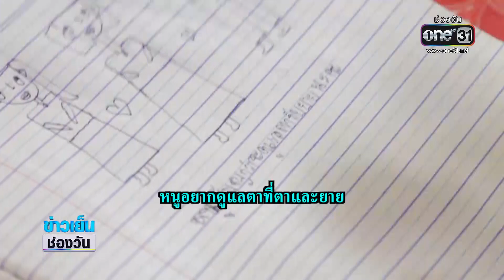วาดฝันให้เป็นจริง | วันช่วยได้ : จุ๋มลุยเอง | ข่าวช่องวัน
วันช่วยได้ กับจุ๋มลุยเอง ไปดูหนูน้อย วัยแค่ 9 ขวบ ถูกพ่อ แม่ ทอดทิ้งไปตั้งแต่แบเบาะ ตา ยาย เลี้ยงดูด้วยความรัก และด้วยความกตัญญูของหนูน้อย. เธอจึงตั้งใจทำทุกอย่างเพื่อตายาย และวาดฝันไว้ว่า จะเรียนสูงๆ เพื่อตอบแทนพระคุณ แต่ฝันนั้นจะเป็นจริงหรือไม่เพราะตายาย ก็ไม่มีเงินที่จะส่งให้เรียน